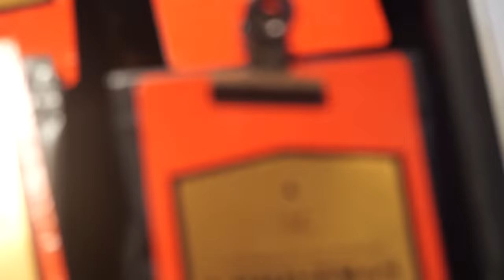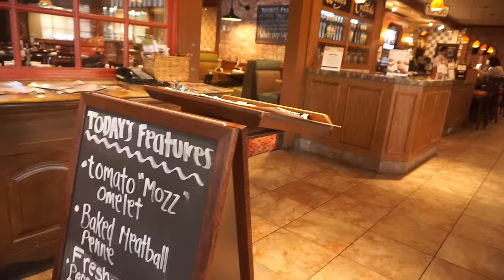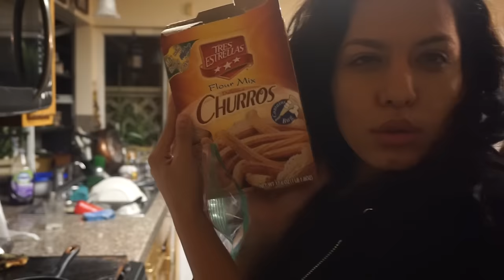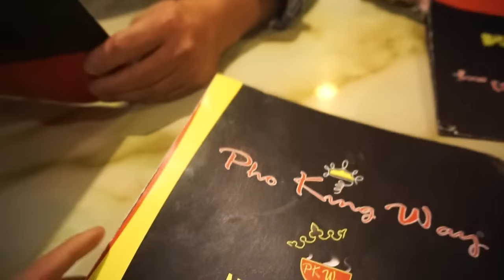vlogmas week 3!!! Decorating TREE and accident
ONLY BRA YOU NEED!
how to get bigger looking boobs, push up bra